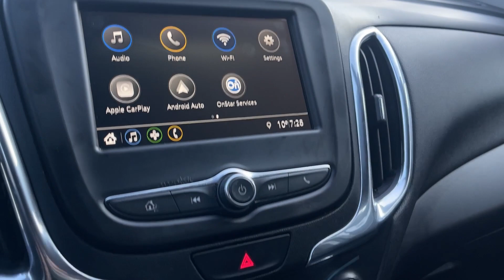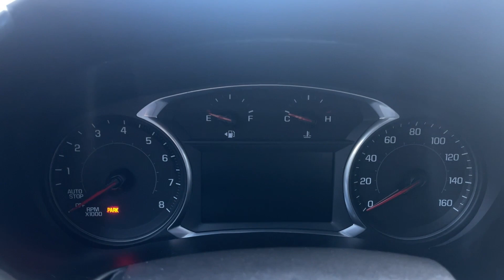Мини обзор. Chevrolet Equinox. 2019